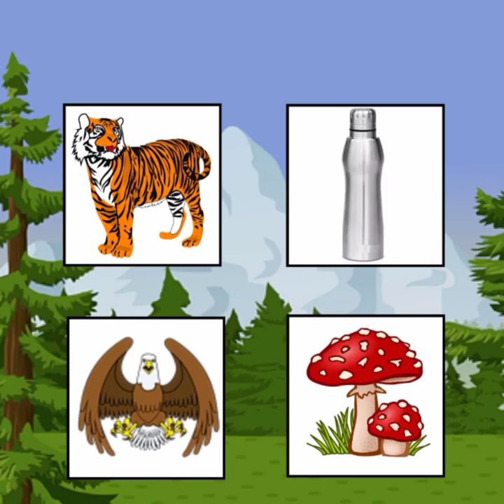Who Will Survive Acid Rain ? Puzzles | Zestful Paheli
Who Will Survive Acid Rain ? | Paheliyan |Hindi me Paheli | Zestful Paheli | हिंदी पहेली | Puzzle |

Doston Aaj Kee Ise Video Mein Aapako Ye Batana Hai Ki Tiger , Steal bottle , Eagle Aur Mashroom Mein Se Kya Cheje Acid Rain Mein Survive Kar Payegi ? Aur Isaka Liye Aapako Milenge 10 Second